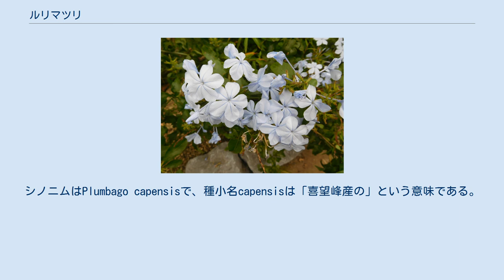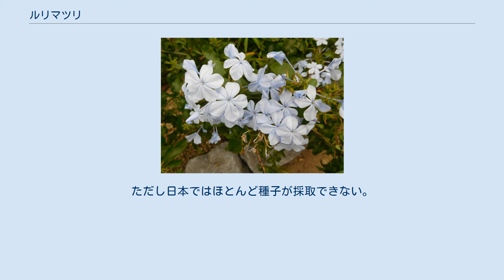ルリマツリ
ルリマツリ（瑠璃茉莉、学名：Plumbago auriculata）は、イソマツ科ルリマツリ属の植物。
大きな空色の花弁を付ける、観賞用植物である。
別名はアオマツリ。
 南アフリカ原産の植物であり、南アフリカでは自生している。
幹は直立し、枝分かれし、先端はややつる状になる。
多年生草本とする文献と、低木とする文献がある。
高さは1.5 mほどであるが、放任すると4 - 5 mまで生長する。
 葉は互生し、長楕円形またはへら形で、長さは5 - 6 cmである。
鈍頭であるが、先端はややとがる。
短い葉柄を持つ。
 花はかたまって咲き、長さ5 cm、直径2.5 cmで、5つの空色（淡青色）の花弁を持つ。
白色の品種「アルバ」、薄紫色の品種「ブルームーン」もある。
花筒は長く、3 - 4 cmになり、基部に粘性を帯びた短毛が密集する。
穂状花序で春から秋にかけてよく開花し、長期にわたって咲き続ける。
萼（がく）は筒状で5裂し、裂片は倒卵形をとる。
萼には柔毛がある。
蒴果（さくか）は長楕円形で、5室ある。
 属名のPlumbagoはラテン語で「鉛」を、種小名auriculata（アウリクラータ）は「耳形の」を意味する。
シノニムはPlumbago capensisで、種小名capensisは「喜望峰産の」という意味である。
和名のルリマツリ（瑠璃茉莉）のルリは花の色、マツリはマツリカ（ジャスミン）に似た花の姿に由来する。
 花壇に植えられたルリマツリ（筑波実験植物園） ルリマツリ属の中では最も市場に出回る種である。
ブルームーンの名で流通することもある。
南アフリカ原産であり、熱帯では露地栽培、温帯では温室栽培される。
ヨーロッパへの移入は1818年のことである。
鉢植えもできるが、温室栽培が一般的である。
北半球の温帯では温室で越冬させ、5月頃に花壇に移植し、夏から晩秋にかけて花を楽しむことができる。
日光を好み、水はけのよい土壌を好むため、日当たり不良で多湿な環境の場合、茎や葉が伸びて容易に花が咲かなくなることがあるので、植木鉢のまま花壇に埋めてしまう方法もある。
 ほぼ1年を通して花が咲き、特に春から秋にかけて咲きやすい。
開花後に剪定する。
冬季は7 - 8℃以上に保つ必要がある。
常緑性であるが、日本では冬の寒さで葉が枯れてしまうことも少なくない。
 挿し木（挿し芽）で増やすのが一般的であるが、根茎で増やすこともできる。
挿し木の場合、2 - 8月に若い新条の先端を5 - 6 cmに切って砂に挿す。
古株の場合は4 - 5月頃に植木鉢から抜いて株分けする。
生育速度は速い。
 実生の場合、2 - 3月に砂とピートを混ぜた床にまき、15 - 21℃を保つ必要がある。
ただし日本ではほとんど種子が採取できない。